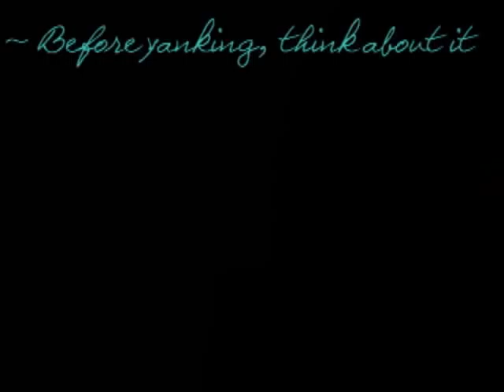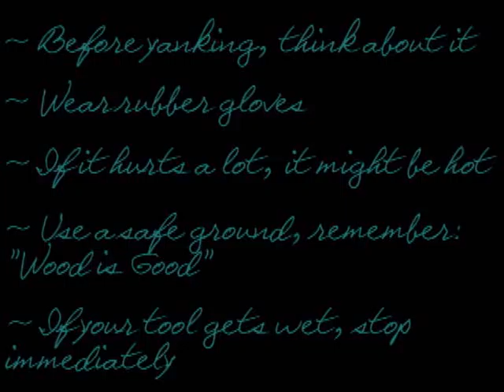Rinky Dink Renovations (Pilot)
Join Tack Hammer Tim and Bernie Budroy as they share their vast knowledge of home improvement and show us that making your house safe can be fun and doesn't have to cost an arm and a leg.

Original music by Daniel McAllister.